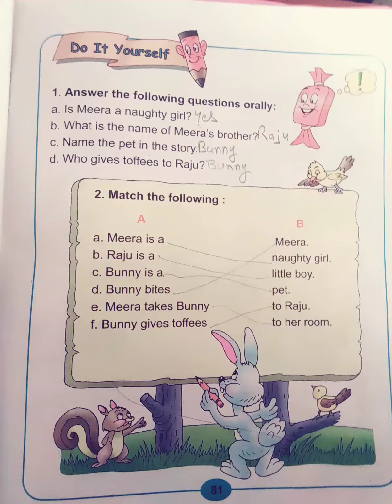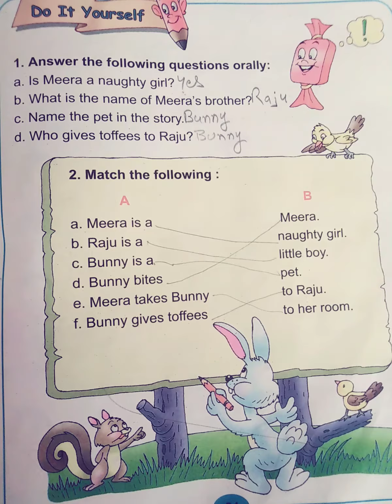Class 1 English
Raju's Bunny (Q/A) Explanation DAV PS IGIMS CAMPUS